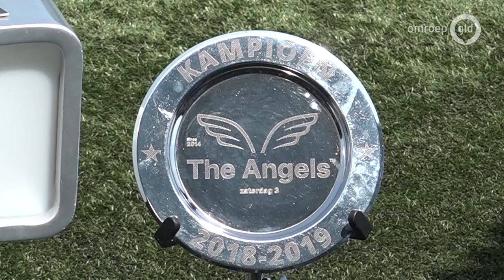'Ik weet echt niet wat mij overkomt'; FC Winterswijk voetbalt tegen oud-profs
WINTERSWIJK - FC Winterswijk 3 heeft deze zaterdag een zinderende voetbalwedstrijd gespeeld tegen oud-professionals, onder wie John de Wolf en Andy van der Meijde. Het elftal had een speciale wedstrijd gewonnen waardoor de oud-profs naar de Achterhoek kwamen.